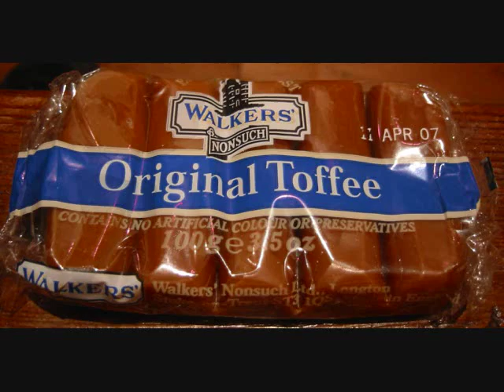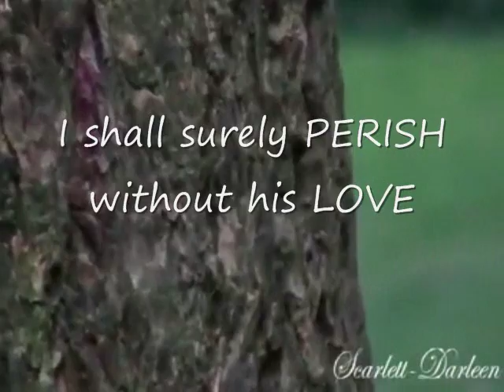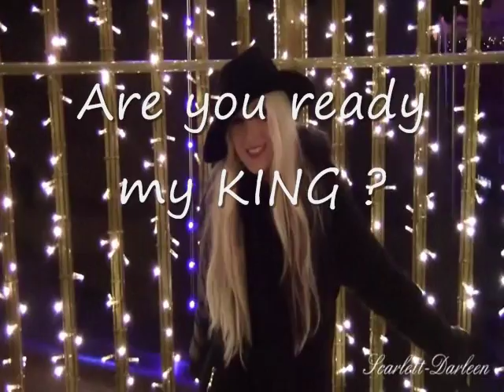MY QUEEN OF HEARTS by Stephen Hereford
My first song for 2015. This is my gift to Scarlett - Darleen, my Queen...My QUEEN OF HEARTS ! This is a link to the ROYAL CASTLE of my QUEEN Please come and visit her. She has a BEAUTIFUL CASTLE full of BEAUTIFUL VIDEOS and MUSIC!